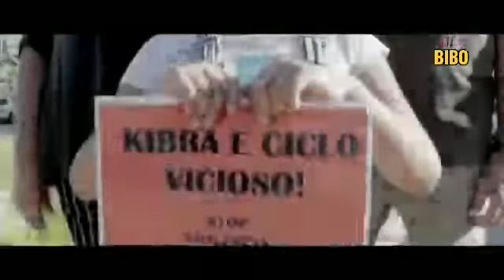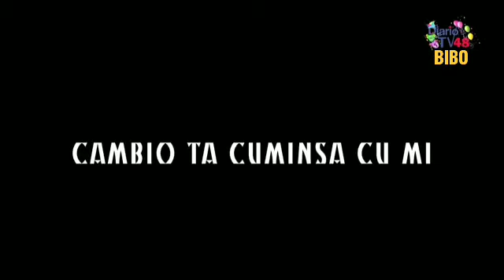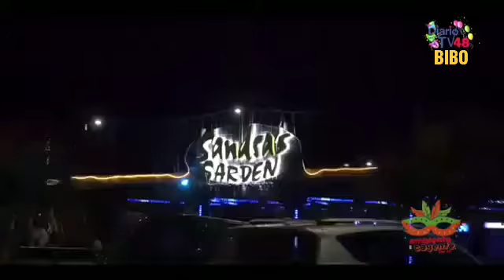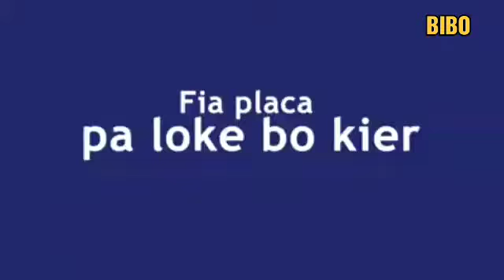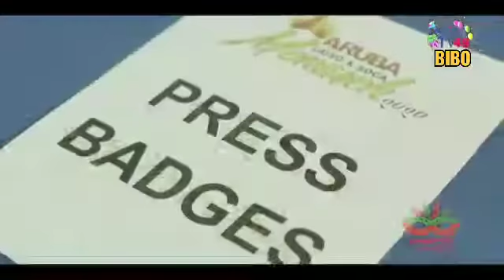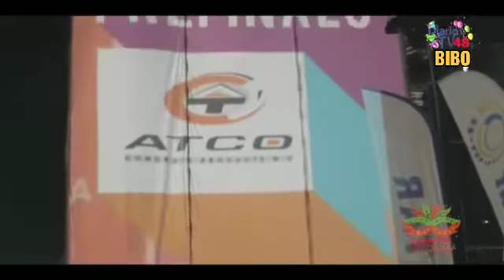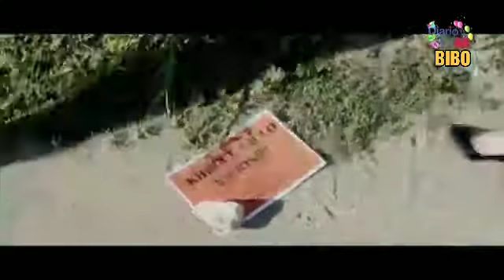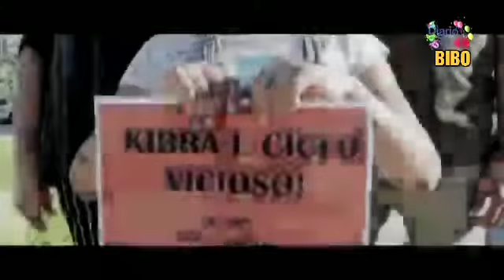Diario Tv 48 : BIBO Drecto Awe Ta 31 January 2020 DiarioTV Carnaval66 .